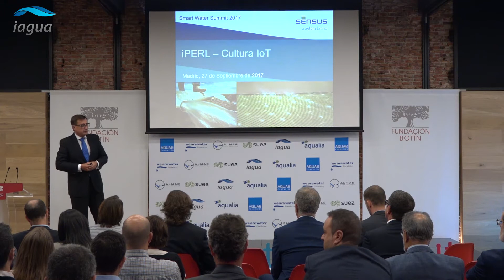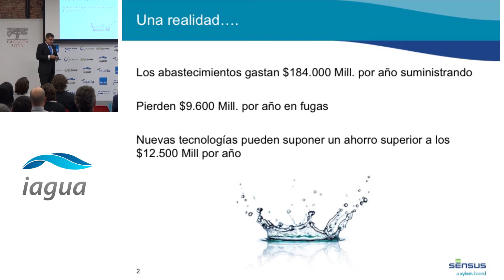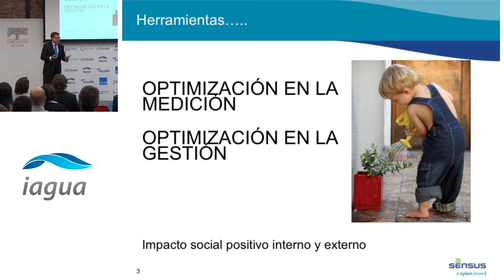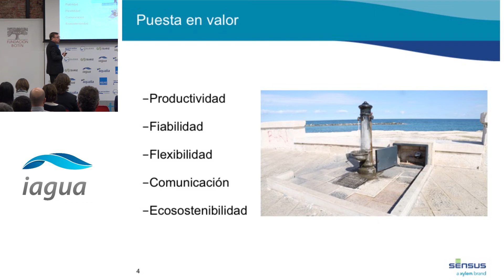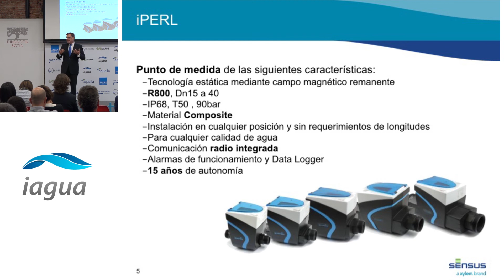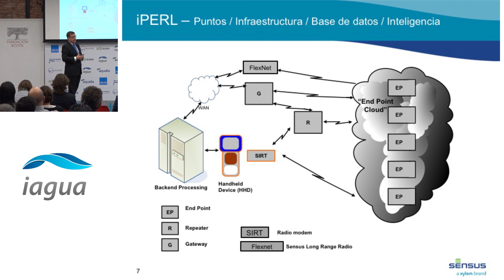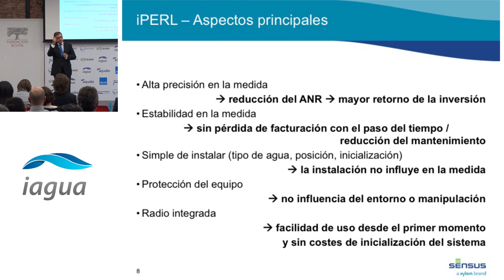iPERL: Cultura IoT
La sede madrileña de la Fundación Botín acogió la primera edición del SmartWaterSummit y la presentación de iAgua Magazine 16, la revista de los protagonistas del agua, el pasado 27 de septiembre. El eje temático de la jornada fue la disrupción tecnológica en el sector.

En el segundo bloque de ponencias, el hardware fue el protagonista. La tercera intervención corrió a cargo de Fernando Gascón, Director Comercial de Sensus España y Portugal, con "iPERL: Cultura IoT".